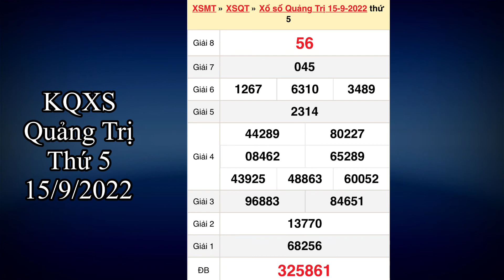Kết quả xổ số Quảng Trị ngày 15 tháng 9, 2022